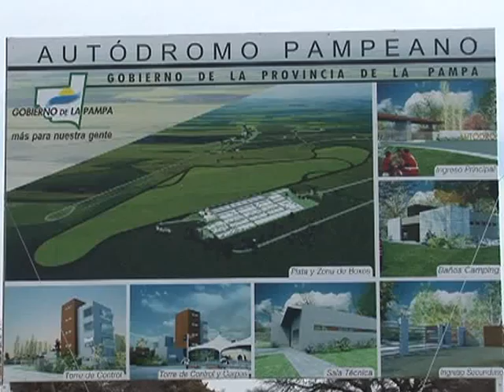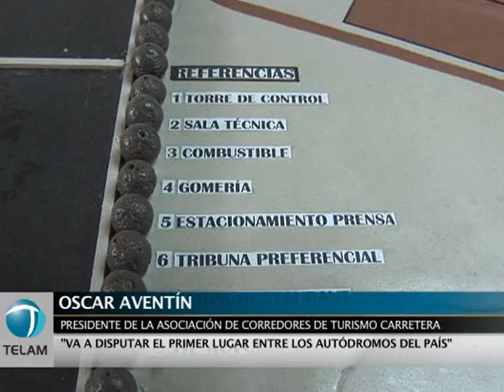La Pampa tendrá uno de los mejores autódromos del país.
El Gobernador de La Pampa, Oscar Mario Jorge, recorrió las obras del nuevo autódromo provincial que estará emplazado en la localidad de Toay (a escasos kilómetros de la capital pampeana). Lo hizo junto a Oscar Aventín, presidente de la Asociación de Corredores de Turismo Carretera (ACTC) y ambos valoraron el avance de las obras lo que permitirá la culminación de las mismas en los tiempos estimados.
Jorge agradeció la presencia de Aventín en la Provincia y recordó que junto a la Asociación que preside el ex corredor, se ha desarrollado el proyecto y la misma ha asesorado permanentemente al Gobierno Provincial para que el circuito pampeano se convierta en uno de los mejores del país. "Esperábamos su visita, ya que ha participado en todos los pasos de la obra, eso nos va dando la certeza de que el modo en que vamos haciendo las cosas se ajusta a lo requerido y a los estandares de seguridad", dijo el mandatario pampeano.
Jorge estimó que de no haber inconvenientes las obras estarán finalizadas en tiempo y forma y destacó las bondades del terreno lo que ha permitido avanzar en los plazos previstos "ya que era un campo limpio y no hemos tenido que gastar recursos y tiempo en ponerlo en condiciones".
Por su parte, Aventín se mostró sorprendido por la magnitud de la obra y describió al lugar como muy bonito junto a su entorno "los trabajos encarados son hechos con total sensatez y creo que la gente va a responder con creces a la propuesta", manifestó y reafirmó, "la verdad es que es un lugar muy bello y creo que va a disputar el primer lugar entre los autódromos del país".
Destacó la jerarquía de la obra "lo que demuestra la seriedad con la que se ha encarado el tema y esto lo hemos conversado con el Gobernador, la afluencia que genera el Turismo Carretera da un movimiento tremendo a la zona y permite que crezcan económicamente varios sectores como el turístico, el gastronómico y el hotelero; queríamos estar en La Pampa y acá estamos contemplando la iniciativa y la magnitud de la obra que es impresionante.
Aventín no quiso arriesgar fechas para la realización de una carrera en el nuevo autódromo pero garantizó que La Pampa ocupará una fecha permanente en los calendarios venideros, "estamos en permanente contacto con el Gobernador y no queremos generar expectativas que por razones climatológicas o por otras, no se puedan cumplir pero por la infraestructura y la belleza del emplazamiento, La Pampa se va a ganar un lugar en el automovilismo argentino y eso nos va a obligar a estar en esta Provincia".